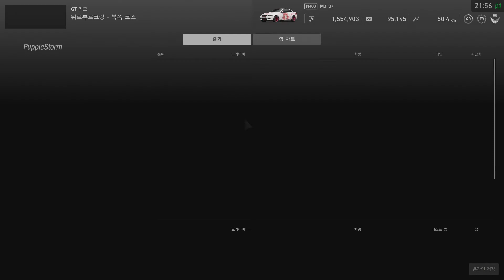그란투리스모 스포트 의미를 알 수 없는 BMW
붸에에